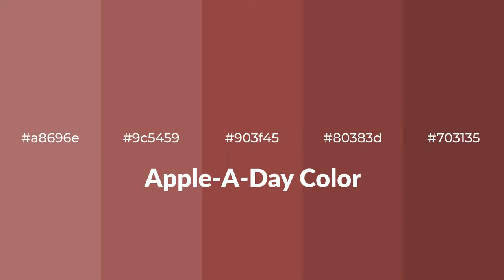Shades & Tints of Apple-A-Day color 903f45 A Cool Red color 80383d #703135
Shades of Apple-A-Day color 903f45 Cool Shades of Apple-A-Day color with Red hue for your project!

Shades
Hex 80383d

Tints
Hex 9c5459